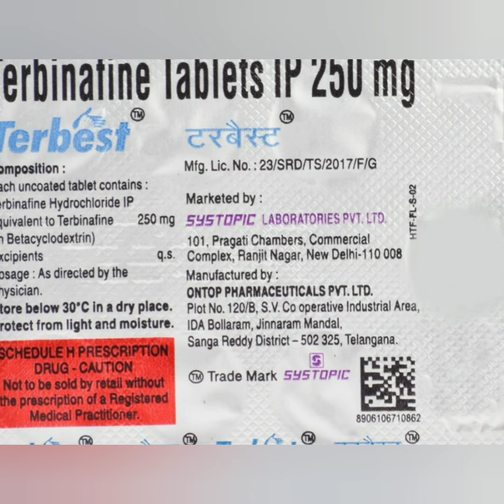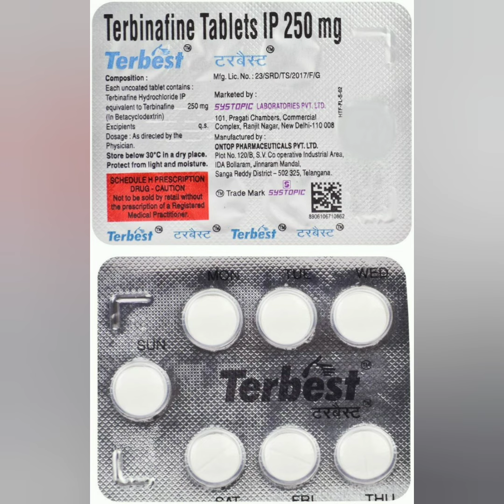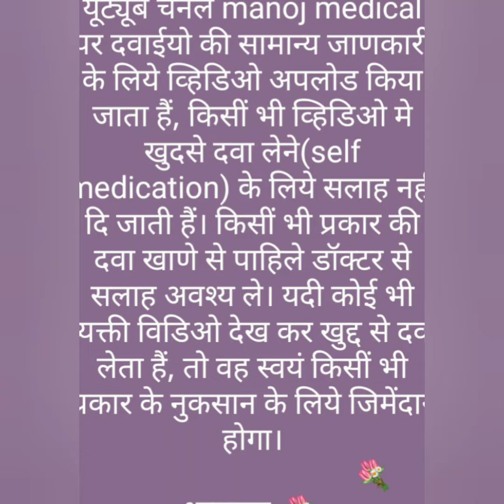Terbest 250mg Tablet uses, side effects and doses in Hindi || Terbinafine 250mg Tablet